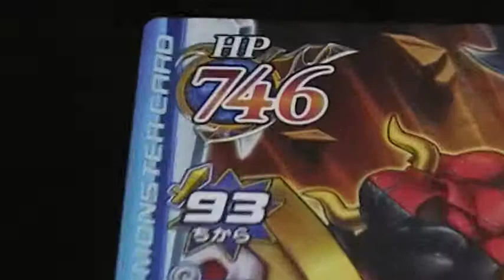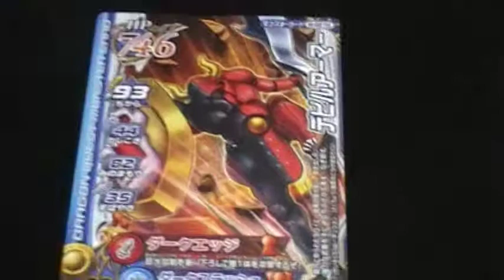ドラゴンクエスト モンスターバトルロードレジェンド デビルアーマー